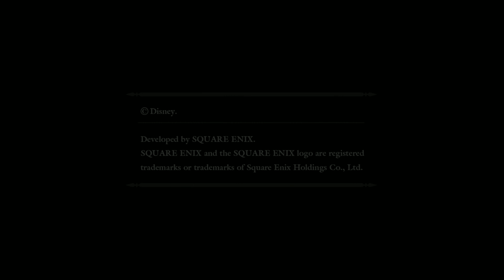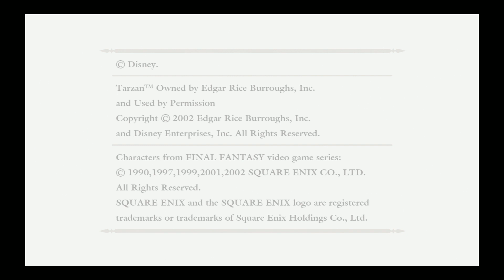Let's Play Kingdom Hearts part 20. Do You Like Darkness?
because you're really going to be hearing it a lot in this video.